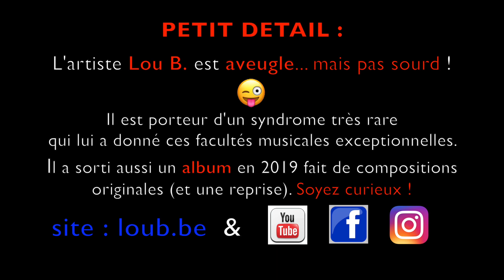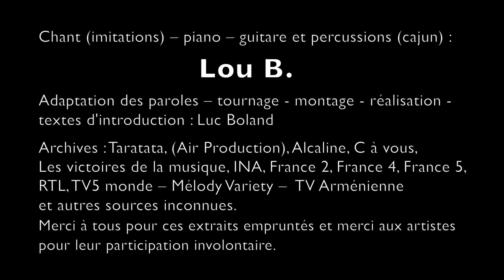la crise du coronavirus en 24 chansons : PARTIE 4 (épisodes 19 à 24)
Toujours aussi hallucinant et drôle (la fin – épisode 4)

Il est aveugle... mais pas sourd ! 😂😂😂

Vous aimez ? Merci de partager !

Aidez-nous à faire reconnaître l'incroyable talent de cet artiste chanteur, compositeur et imitateur. Hashtag : c24c (pour coronavirus en 24 chansons ;-) )

(Garou, Aznavour, Roméo Elvis, Arno, Christophe, Johnny Halliday)

L'artiste imitateur Lou B. est aveugle... mais pas sourd ! Il est porteur d'un syndrome très rare qui lui a donné ces facultés musicales exceptionnelles.

Il a sorti aussi un album en 2019 fait de compositions originales (et une reprise). Soyez curieux !